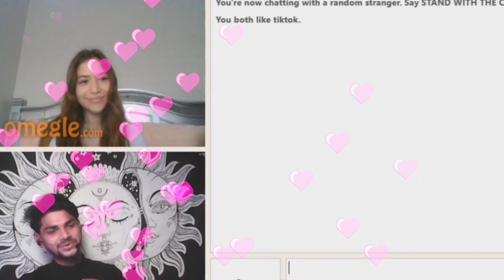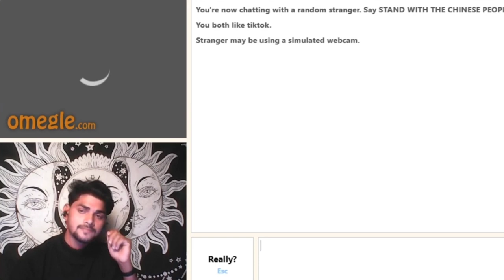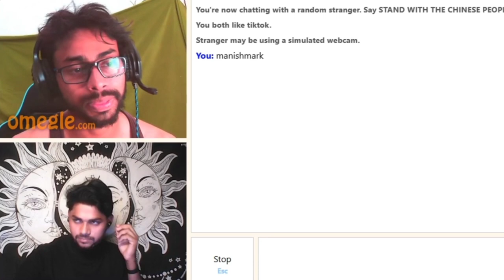I found very big boobs girl on Omegle 🤓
I found very big boobs girl on Omegle 🤓 || Omegle boobs

omegle,omegle girl
indian boy finds love on omegle
i found n indian girl on omegle
she found her love on omegle
cute indian girl omegle
Omegle india
omegle funny
foreign girl flashing boob on omegle
girl on omegle

showing boobs on omegle
Omegle love
I found the one on omegle
freakiest girl on omegle
omegle boobs
Omegle
boobs
omegle funny
boobs on omegle
girl boobs on omegle
best boobs on omegle
girl showing boobs on omegle
omegle india
boobs omegle
omegle girl
boobs op omegle
Indian girl on omegle
nude boobs on omegle
omegle boobs flashing
omegle roasting
Omegle trolling
omegle sexy boobs
roasting on omegle
girl show me boobs on omegle
flashing boobs on omegle
Omegle indian
Indian omegle
girl flashing boobs on omegle

omegle
flirting on omegle
she show her boobs on omegle
omegle funny
omegle boobs
omegle trolling
omegle india
trolling on omegle
omegle prank
she showing her boobs on omegle🍑
carryminati omegle
omegle roasting
omegle funny moments
flash on omegle
indian girls on omegle
voice trolling on omegle
omegle girl
omegle love
Omegle girls